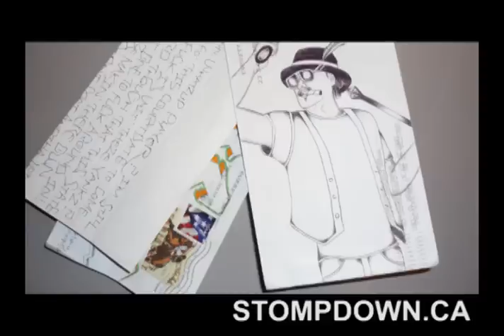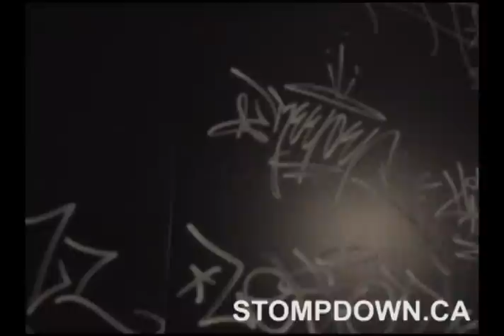ZEUS part 2